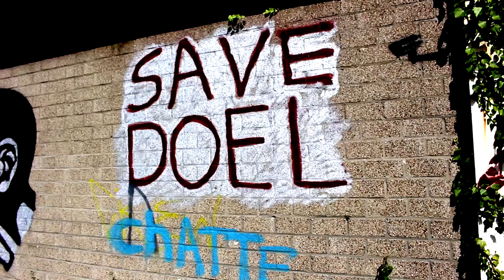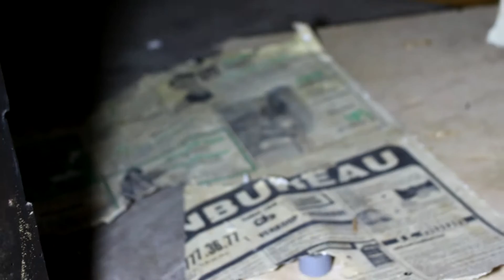SPOOKDORP DOEL verkennen!!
►Spookstad Doel, net over de grens ligt een verlaten dorp
▼Meer infomatie over de video hieronder▼

Meer over Doel:
Doel is een dorp wat net over de grens van Nederland ligt, het plaatsje ligt dicht tegen Antwerpen aan en is dus makkelijke te bereiken, een aantal jaar geleden is er een plan gekomen om Doel plat te gooien en een haven gebied van te maken, maar de staat bood niet genoeg om de mensen uit hun huizen te krijgen.

Heden:
De dag van vandaag dient Doel als een spookdorp, er wonen uitgerekend nog 12 mensen waaronder nog 1 eigenaar van het plaatselijke café, jammer genoeg is dit café eind 2016 gesloten en zijn deze mensen ook vertrokken. p een doordeweekse dag wemelt het dorp van toeristen en touring-car bussen vol met buitenlandse toeristen om het sfeer van het dorp te proeven. Het is zeer indrukwekkend om er de dag van vandaag door heen te lopen.

Beveiliging en boetes:
Er loopt bewaking in het dorp rond om zo de rust te bewaren voor het geval jongere spullen willen slopen, het betreden van huizen is strengste verboden, aller eerst zal er een waarschuwing worden gegeven en de 2e ker zal een boete van 110 euro worden opgelegd dit wij als Nederlandse direct moeten betalen gezien wij in het buitenland zijn.

Het dorp is zeer fascinerend om door heen te lopen en je kan er echt een dag lang rond dwalen, alles wat een spookdorp nodig heeft is aanwezig van een kerk tot een verlaten school.

Mede-Youtubers: Bob van Gellekom, Dave De Jonge

Jeffmovies is een initiatief van Jeffrey Kerkhove